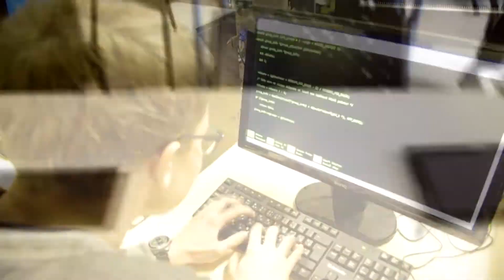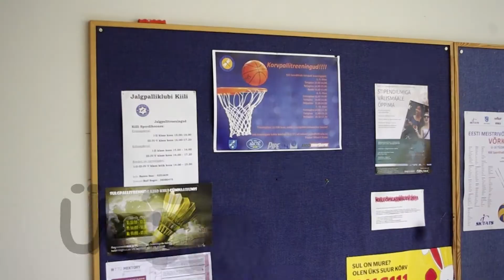Tule õpi Kiili Gümnaasiumis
Reklaamvideo 9. klassidele